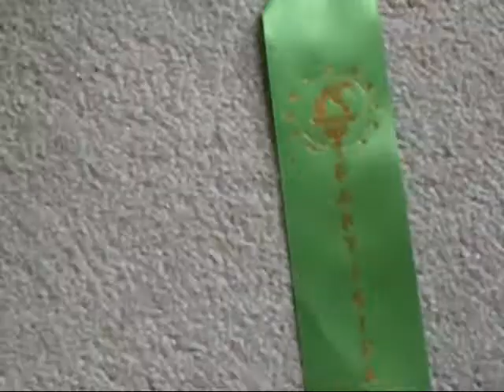Dog Show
Daisy enters a dog show and she wins in a tie for 3rd place! well DUH thats good it was out of ten dogs and there were over 63 dogs there. dont ask long story but she was sooooooo close to being in the finalist but it was first and second place who went to the finals and let me tell you that mah dad was so glad that he didnt have to sit there all day!